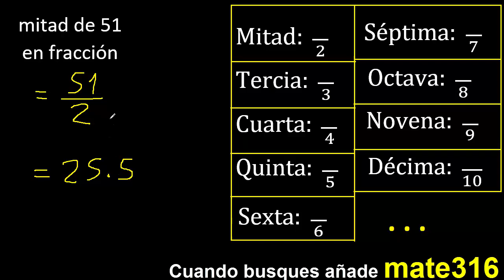mitad de 51 en fraccion . Representar la mitad de un numero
la mitad de un numero en fraccion
como representar la mitad de un numero en fracciones